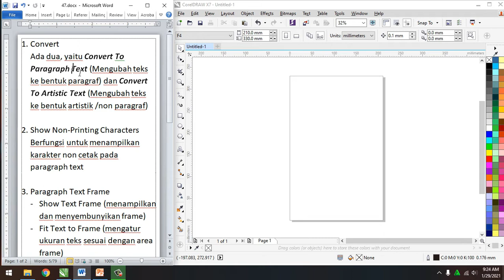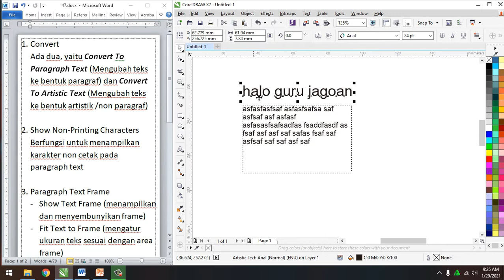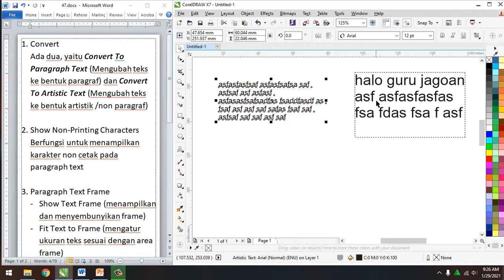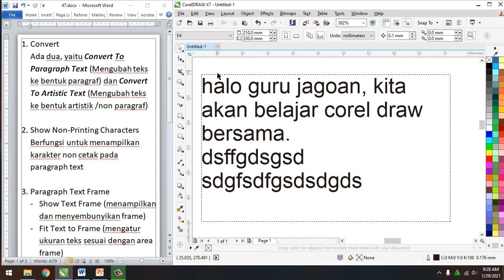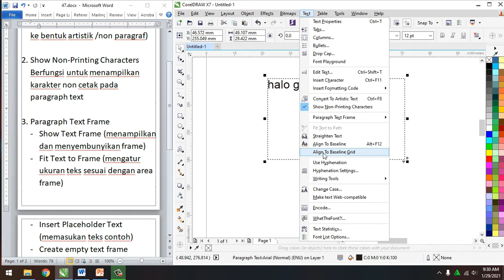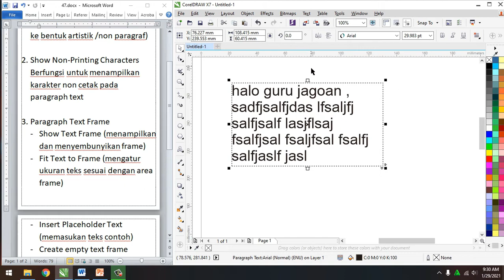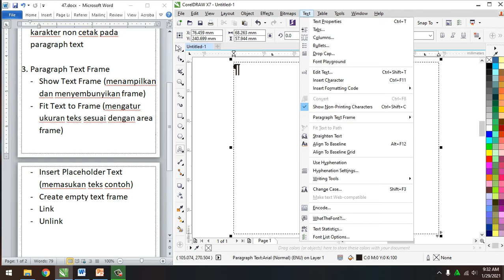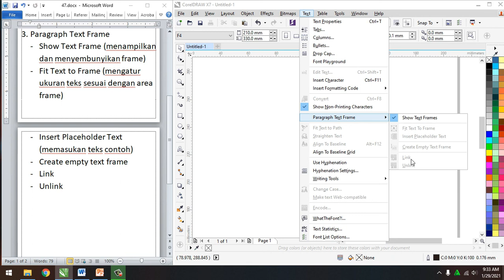Tutorial CorelDraw Dasar #47 Convert, Show Non Printing Characters dan Paragraph Text Frame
Pada Tutorial CorelDraw Dasar bagian ke 47 ini kita membahas tentang menu Convert, Show Non-Printing Characters dan Paragraph Text Frame pada coreldraw.

Selamat mengikuti!

1. Convert
Ada dua, yaitu Convert To Paragraph Text (Mengubah teks ke bentuk paragraf) dan Convert To Artistic Text (Mengubah teks ke bentuk artistik /non paragraf)

2. Show Non-Printing Characters
Berfungsi untuk menampilkan karakter non cetak pada paragraph text

3. Paragraph Text Frame
- Show Text Frame (menampilkan dan menyembunyikan frame)
- Fit Text to Frame (mengatur ukuran teks sesuai dengan area frame)
- Insert Placeholder Text (memasukan teks contoh)
- Create empty text frame
- Link
- Unlink

Bagikan video ini sebanyak-banyaknya dan jika ada yang kurang jelas atau masukan bisa dituliskan dikolom komentar.